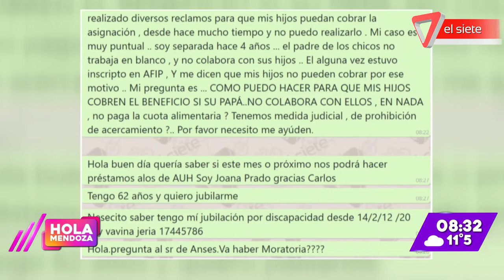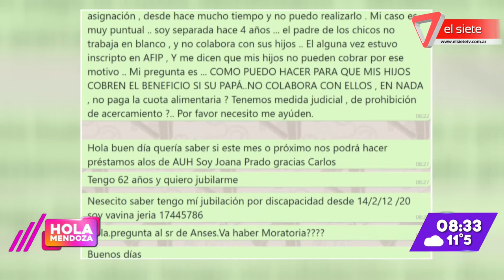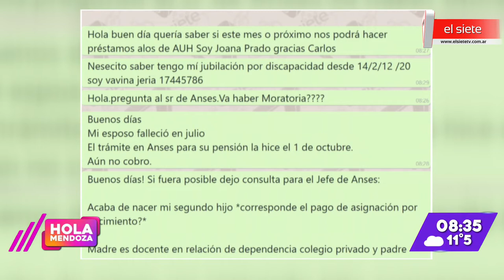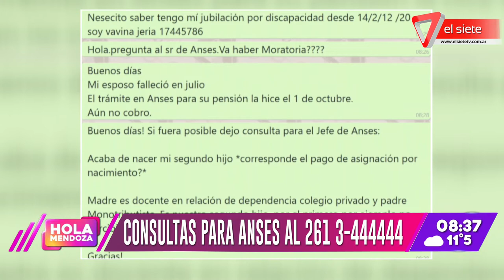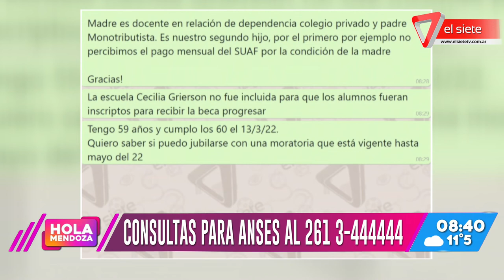Becas PROGRESAR: continúa abierta la inscripción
Entrevistamos a Carlos Gallo, Jefe Regional de ANSES en Mendoza.